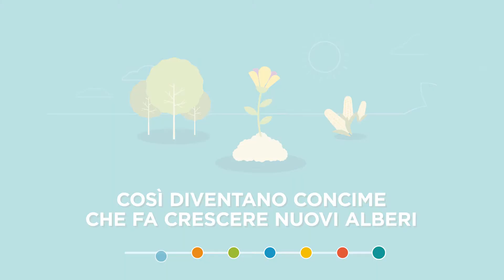NATIVIA®: Come nascono i sacchetti del pane amici dell'ambiente?